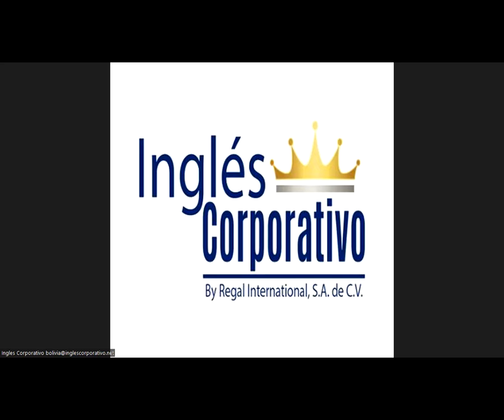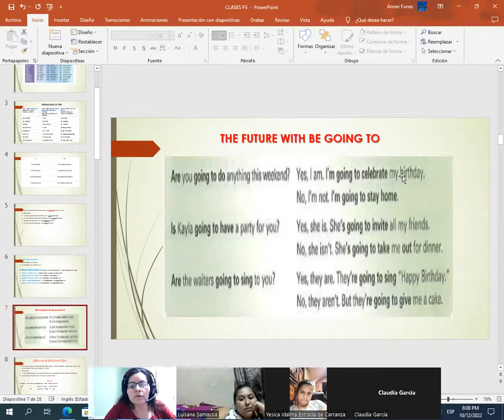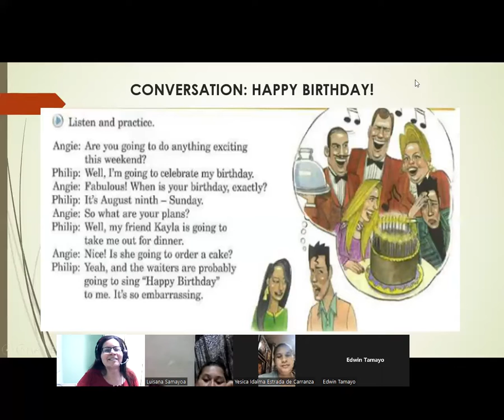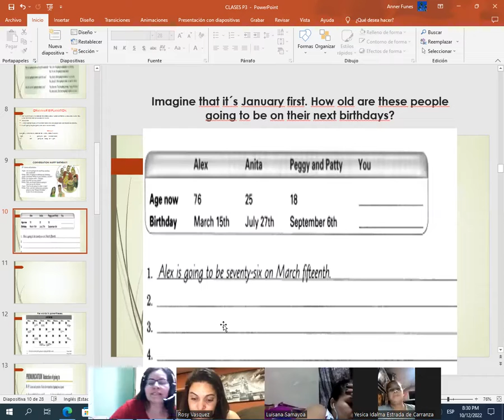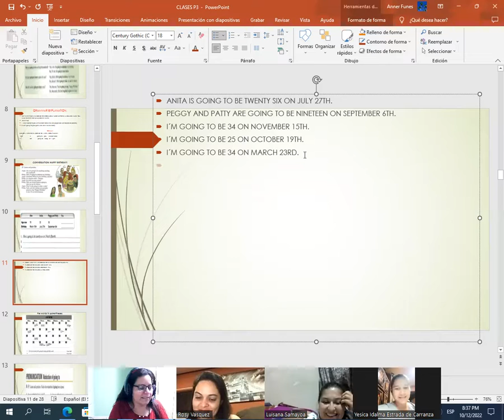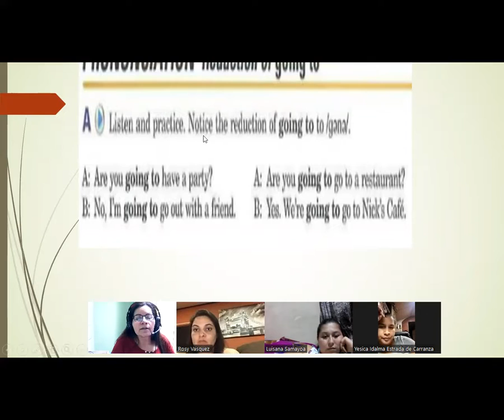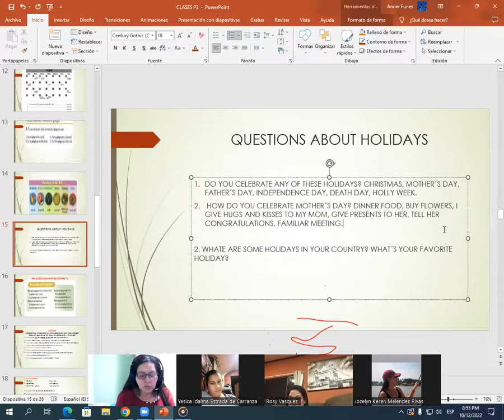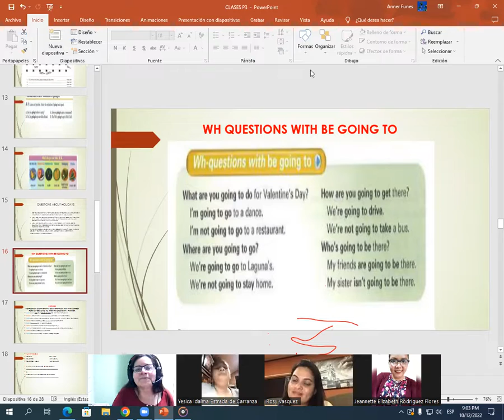Inglés Corporativo-10/12/2022-THE FUTURE WITH BE GOING TO&CONV.HAPPY BIRTHDAY/REDUCTION OF GOING TO.